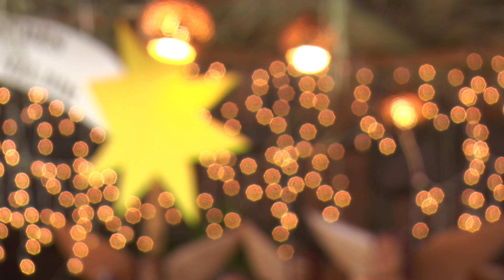Artesãos recriam presépio com traços da cultura piauiense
A Central de Artesanato Mestre Dezinho está recebendo a "Exposição Presépio", criada pelos artesãos Mestre Dim e Mestre Valdir. Matéria para o Bom Dia Assembleia e Alepi TV